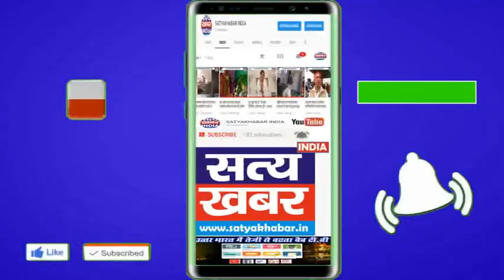मुख्यमंत्री ने 87वें शहीदी दिवस पर भगतसिंह की प्रतिमा का किया अनावरण